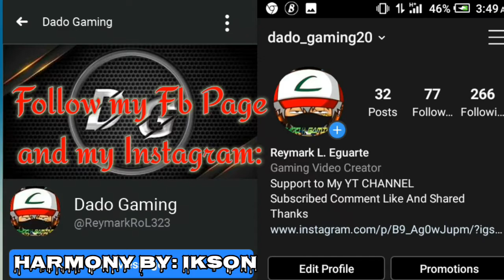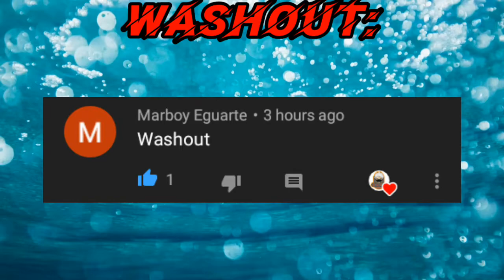DADO GAMING: Juts Cable Practice Fanny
Credits To The Music:
*NEFFEX:

Edited by:Me Myself and I